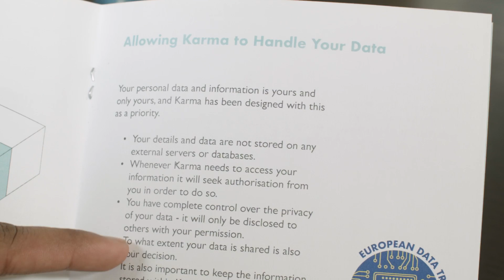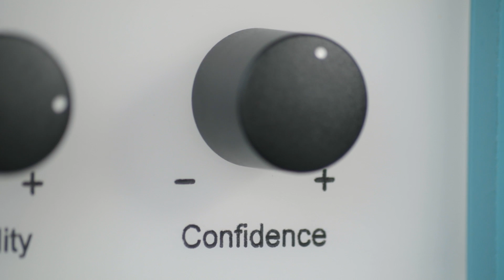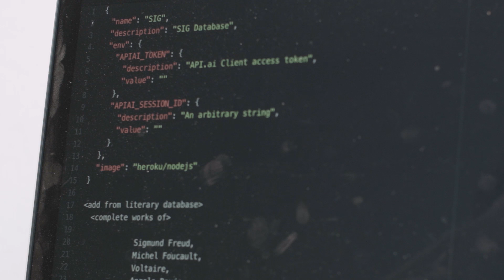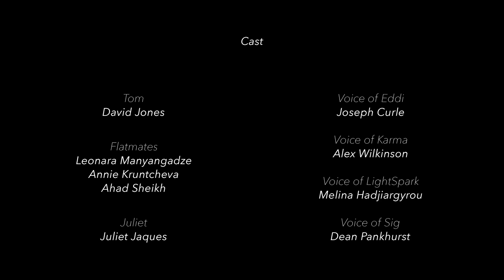Our Friends Electric | A Short Film by Superflux and Mozilla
What is the future of virtual assistants and artificial intelligence?

Meet virtual assistants that grow with you, AI that speaks on your behalf, and a philosophically-minded companion that accidentally orders 2,000 pounds of organic horse manure.

A film by Superflux and Mozilla. Officially premiered at the London Digital Design Weekend at the V&A museum on Saturday, September 23, 2017.